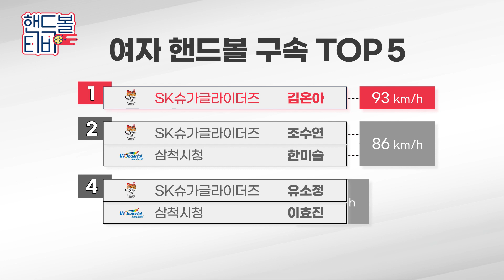[핸드볼티비] 삼척 샤라포바부터 메시까지…삼척 선수들 중 구속왕은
핸드볼 선수들의 구속은 얼마나 빠를까요?
 그래서 핸드볼티비가 준비했습니다!

 삼척시청 스피드퀸! 최고 기록인 SK 김온아 선수의 93km의 도전하는 선수는 누가 될까요?